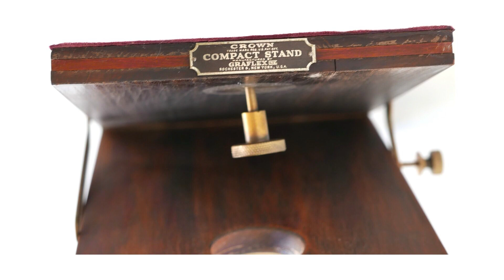Фотокамера 015 Штатив Тренога Crown Compact stand Gralexe